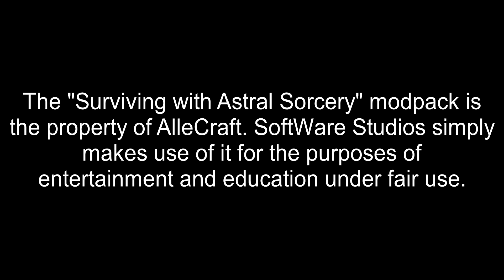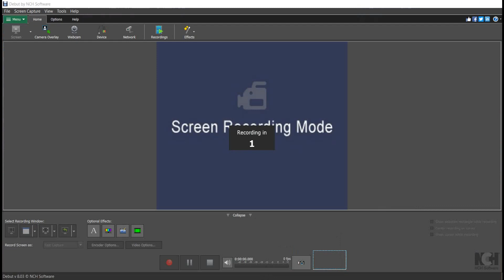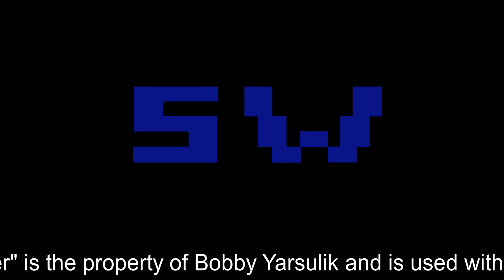The Astralmancer- Season 4- Episode 7- Why Won't It Work...?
With the Starlight Infuser Station done, I try to make a crucial piece for the final tier, which won't seem to work...